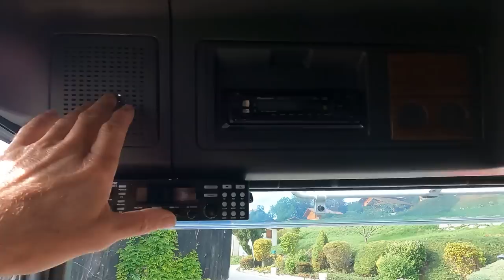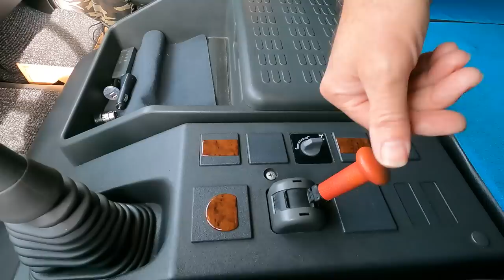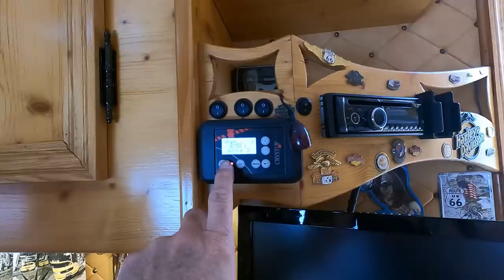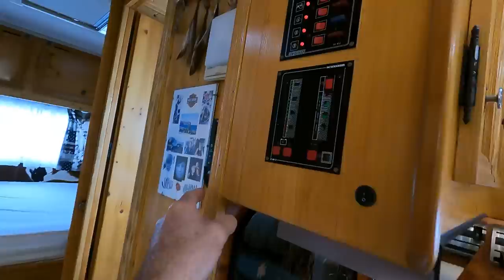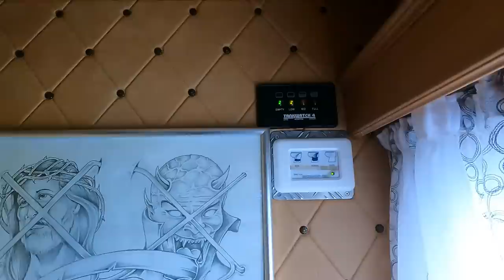La Vie à l'Année sur Roues : Découvrez cet Appartement Ambulant !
Explorez le luxe et le confort d'un camion aménagé comme un appartement conçu pour la vie à l'année !
Découvrez une douche gigantesque, une salle de bain complète et un mobilier en bois massif, le tout sur roues.
Suivez-nous dans cette visite guidée époustouflante de ce camion sur mesure qui peut rivaliser avec une maison traditionnelle.
Préparez-vous à être émerveillé par cette expérience unique de vie nomade.